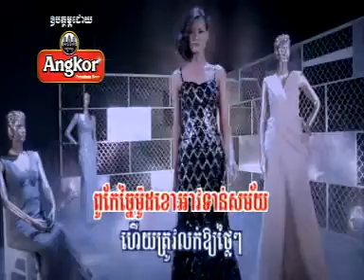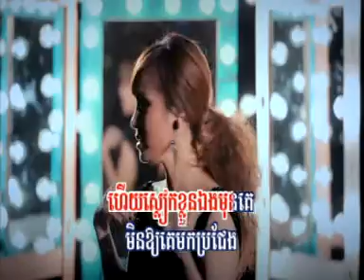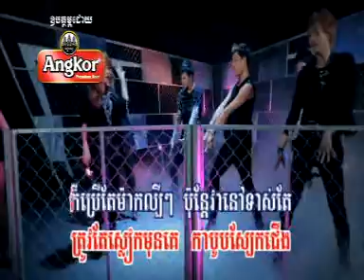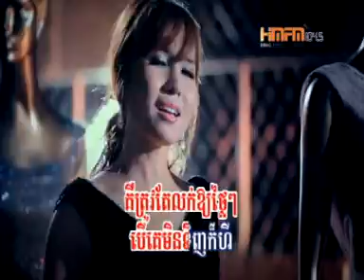RHM VCD Vol 193 - High Show - Chhet Sovanpanha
TrackList:
01. Chong Tver Songsa Oun - Preap Sovath
02. Feeling - Pich Sophea
03. Mr. What You Mean - Ork Sokunkanha
04. I Like Your Smile - Visa
05. High Show - Chhet  Sovanpanha
06. Songsa Loy Pek - Ork Sokunkanha
07. Get On The Floor - Chhorn Sovannareach
08. Som Tver Songsa 1 Tngai - Preap Sovath
09. Tov Na Mok Na - Rin Saveth
10. Kom Tver Jareok Pros Sa Art - York Thitrotha

sokun nisa
youtube preap sovath song
ouk sokun kanha song
ouk sokun kanha songsa leng leng
ouk sokun kanha wikipedia
Sokun Kanha New Songs 2013
Sokun Kanha New Songs
AOK Sokun Kanha New Picture
Sokun Kanha Facebook
Aok Sokunkanha
Ouk Sokun Kanha 2014
Ouk Sokun Kanha Music 2013
ouk sokun kanha picture
ouk sokun kanha new song 2014
ouk sokun kanha music feature audio
ouk sokun kanha 2010
ouk sokun kanha in usa
ouk sokun kanha profile
rhm production cd vol 476
rhm production vol 465
rhm production new album
rhm production cd vol 484
rhm production vol 468
rhm production website
rhm production vol 450
rhm production cd vol 485
RHM Production Cambodia
New Song RHM
Khmer RHM
RHM Song
RHM HDTV
RHM CD
VCD Khmer
rhm production cambodia
rhm production vol 414
rhm production khmer
rhm production logo
rhm production vol 181 video
rhm production in cambodia
rhm production vcd
nob bayarith khmer song
pictures of nob bayarith
nob bayarith song nek oun creb per
khmer singer nob bayarith
nob bayarith song
nob bayarith old songs
pictures of nob bayarith cambodian singers kh
nob bayarith music
Nob Bayarith Song
Nob Bayarith Mp3
Nob Bayarith Song Non Stop
Searches related to nob bayarith
nop bayarith old song
nob bayarith download
nob bayarith rhm
nob bayarith khmer
nob bayarith meas
rhm vol
RHM New Song
RHM New Album
Khmer Mix Music
The Muzik
Video KHmix
KHmix